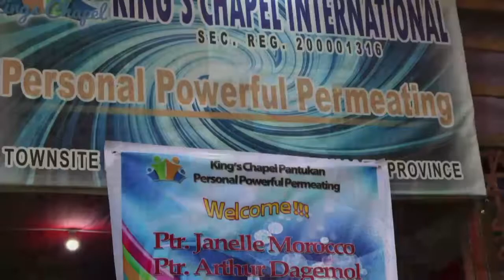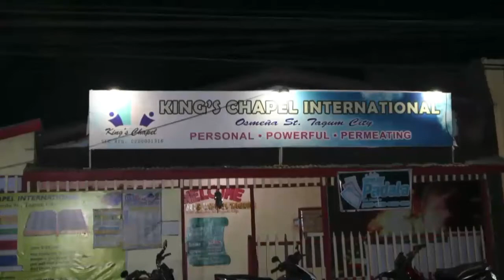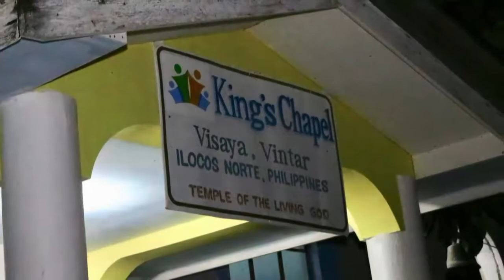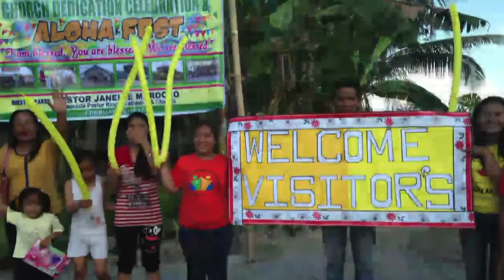Testimony KCWWA | Pastor Janelle Marocco | King's Cathedral Maui | 2/22/17 7pm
Welcome to King's!
Where We Experience Life With People, Power and Purpose

Pastor Janelle Marocco, KC World Wide On Assignment Director, returns from a three week long mission to our extension churches in the Philippines with a report on what God is doing and a challenge on being a part of it!